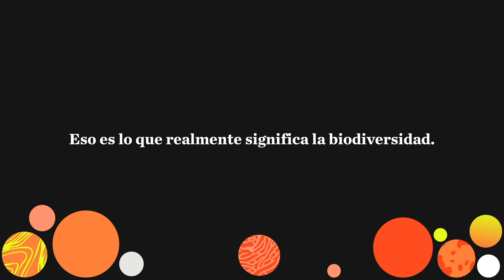¿Por qué es tan importante la biodiversidad?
La comida que comemos, el aire que respiramos, nuestro clima, todo lo que hace que la Tierra sea habitable, todo depende de la interacción de miles de millones de especies en todo el mundo. Esta es la biodiversidad. Y, lamentablemente, está disminuyendo rápidamente.